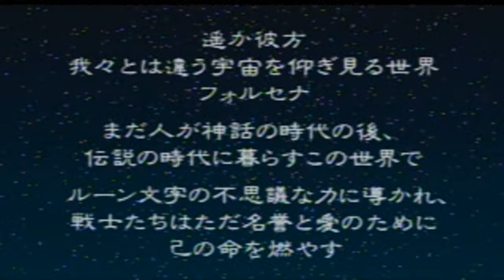Brigandine - Gensou Tairiku Senki PSX All MFV